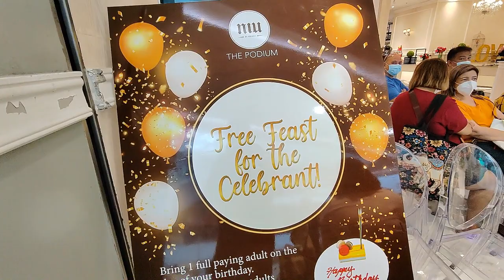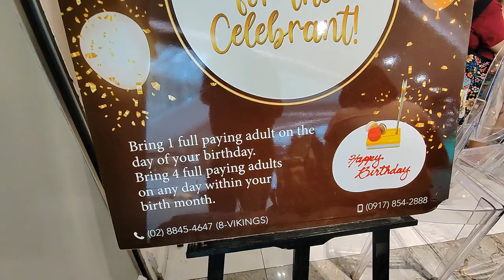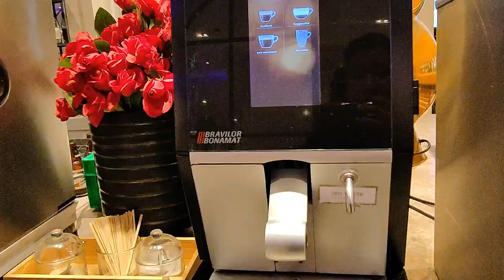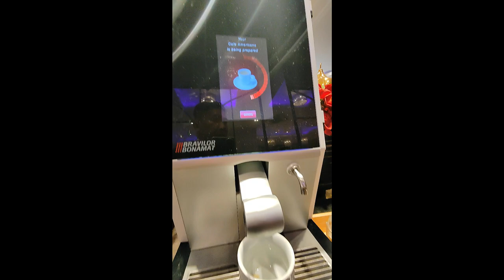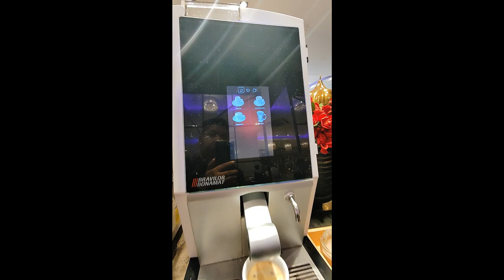NIU BY VIKINGS - THE PODIUM - FOOD VLOG TOUR (PHP 988 RATE)